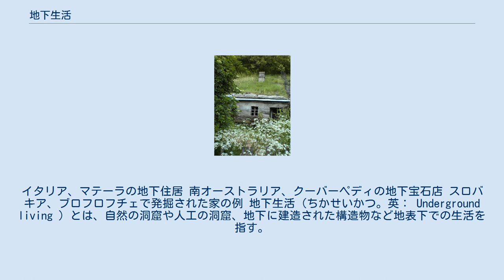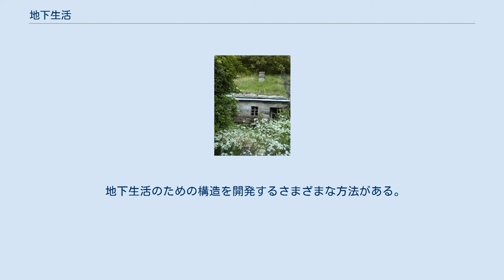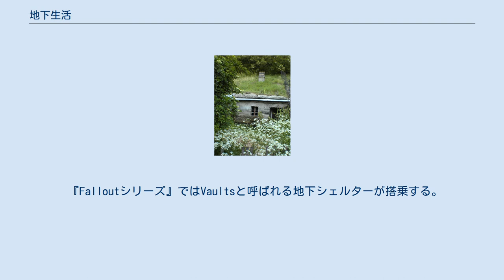地下生活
イタリア、マテーラの地下住居 南オーストラリア、クーバーペディの地下宝石店 スロバキア、ブロフロフチェで発掘された家の例 地下生活（ちかせいかつ。英： Underground living ）とは、自然の洞窟や人工の洞窟、地下に建造された構造物など地表下での生活を指す。
地下住居は環境への影響を最小限に抑えたいと考えている人を含む、家探しをしている人にとって地上住居に代わるものになる。
工場やオフィスビルでは騒音軽減、エネルギー削減、セキュリティなどの地下住居と同じ理由の多くで、地下施設の恩恵を受けることができる。
 地下住宅のいくつかの利点としては、厳しい天候の影響の軽減、静かな生活空間、周囲の景観における控えめな存在感、周囲の地球の自然な断熱特性によるほぼ一定の内部温度などが含まれる。
魅力の1つは、地下住居のエネルギー効率と環境への配慮である。
ただし、地下生活には洪水の可能性などの特定の欠点があり、場合によっては特別な排水ポンプシステムを設置する必要がある。
 イタリアのマテーラの洞窟住居、オーストラリアのクーバーペディ、チュニジアのマタマタのベルベル人の洞窟、さらに南極点付近のアムンゼン・スコット基地のような極端な環境にあるコミュニティにとって、住宅の好ましい形態となる。
 地下の生活構造は完全な地下ではない場合もある。
そのような建造物の場合は、丘に建てられた建造物の一部が露出することがある。
この露出により、室内照明が大幅に改善されるが、地表への露出が大きくなる。
 スキタイおよびドイツの地下住居に関しては文献記録のみが残っている。
遺構はスイス、メクレンブルク、バイエルン南部で発見され、「底は直径11から15メートル、深さ2から4メートルのやかんのように広がった丸い形をしていた」。
 オーストラリアの田舎の一部では、地下の家はプレーリードッグの巣穴に似た方法で建てられている。
地上よりも高い位置にある「煙突」と、地上より低い入り口がある。
 この位置により、家全体に風が吹き続け、空調の必要性が軽減またはなくなる。
 地下生活のための構造を開発するさまざまな方法がある。
 地下生活は、 J・R・R・トールキンの物語におけるホビットの穴や、ジュール・ヴェルヌの『黒いダイヤモンド』などが物語の舞台としている。
『THX 1138』など、一部の映画はほぼ完全に地下都市を舞台としている。
 『Falloutシリーズ』ではVaultsと呼ばれる地下シェルターが搭乗する。
 短編SF小説では、英国作家E・M・フォースターによる『The Machine Stops』が架空の地下都市を舞台としている。
 地上へ出る坑道が崩落したコピアポ鉱山落盤事故では、鉱山作業者33人が600メートル以上の地下で2ヶ月以上生活した。
そのうち、事故発生から18日間は、外部からの援助なしに乗り切った。